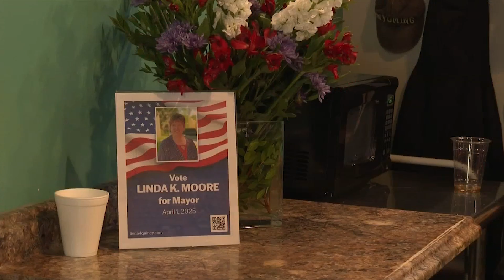Former City Treasurer Linda Moore Plans on Running For Mayor of Quincy